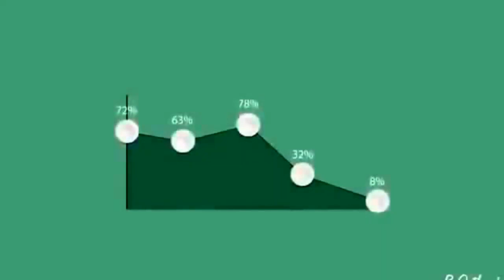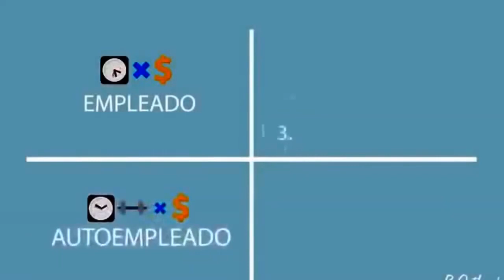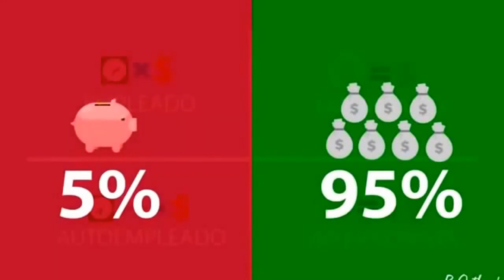No busques trabajo, crea uno, no seas empleado – Cuadrante de flujo de dinero Robert Kiyosaki